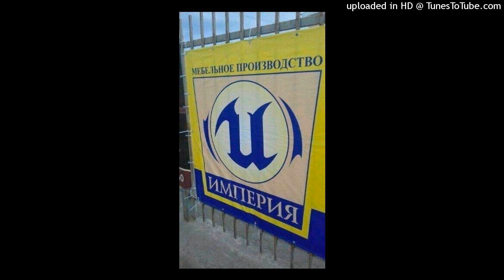Teque & Nitro - Kharismatron (Fire Breath Beta Version) HQ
Fire Breath's superior variant.

Metadata:
"Kharismatron" by Teque / Trauma and Nitro / Trauma. January 1999

Composed for "Unreal Tournament"

Equipment used:
Korg Polysix
Korg DW-8000
Korg Trinity
Alesis DM5
Ensoniq SD-1

Guitar stuff:
Washburn G4 guitar
Morley Wah
MXR Distortion II
Alesis 3630 comp/gate
Marshall JMP-1
Mackie 8-bus Eq
SPL Vitalizer mk2

Guitar uses C-tuning with low C string dropped to A#.

Event Electronics Gina used for sampling and Sound Forge for minor editing.

Guitar tracks recorded in Cakewalk Pro Audio.

All the rest done with Fast Tracker 2.